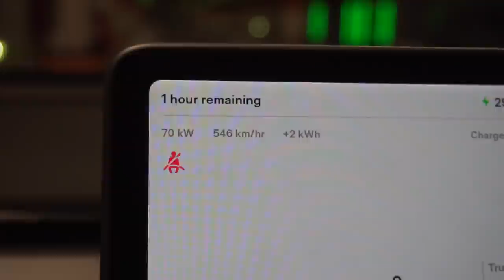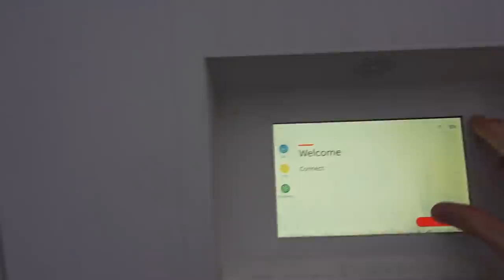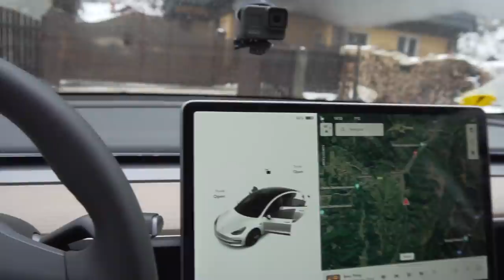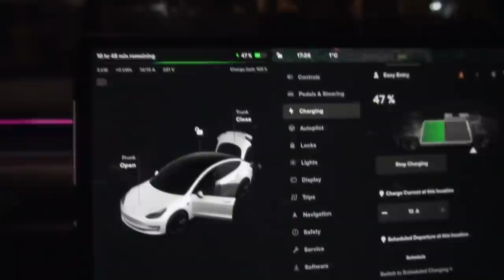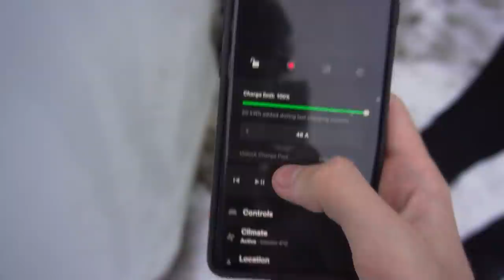*VLOG* TESLA la MUNTE cu YOUTUBERII